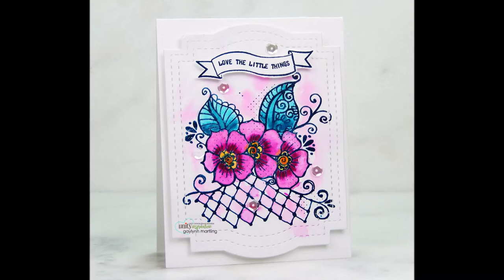Floral ColorBox Stamping With Altenew Watercolor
Kit:  Love The Little Things